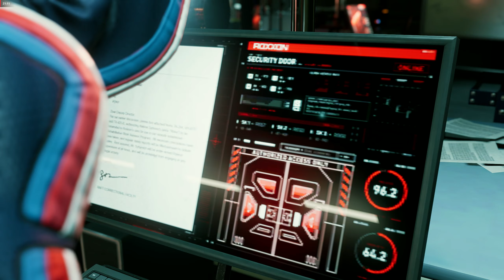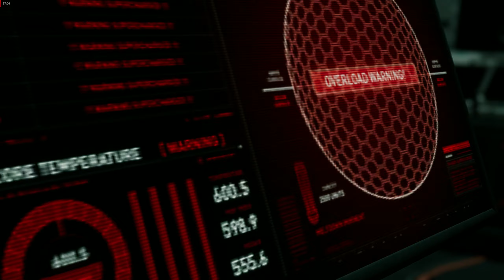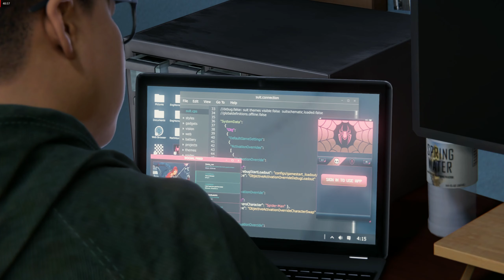Marvel’s Spider Man Miles Morales - Part 7 Tinker Tailor Spider Spy!!! (1080P 60FPS) PC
SPECS
● CPU: AMD Ryzen 5 3500 @4.1GHz
● MOBO: ASROCK PRO 4 ATX B450
● RAM: CORSAIR VENGENCE 16 GB 3000MHz DDR4
● VGA: GIGABYTE RADEON RX 580 8GB
● HDD: 1TB Seagate
● PSU: Cooler Master 550W 80 Plus White